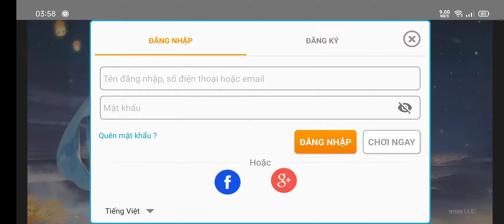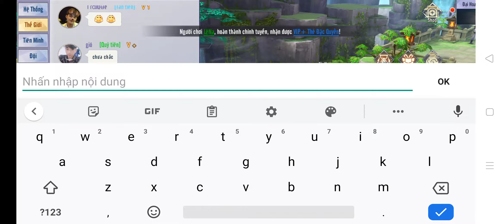[Long Phụng Đấu] Rievew Con Game Cày Chay Củng Lên Vip =))) Tặng Kèm Code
Code :
LONG

PHUNG

LONGPHUNG

100ROTDO

CODEVIP2000K

CODEDANCAY

VIP9999

 LONGPHUNG9999